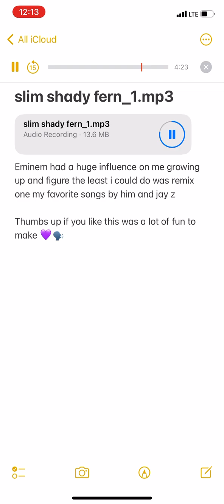Renegade freestyle (Remix)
Renegade freestyle by Fern

Shoutout to eminem for being one of my biggest influences and hopefully he hears this one day 🙏